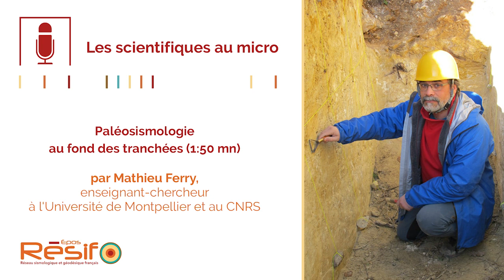Projet FremTeil : paléo-sismologie au fond des tranchées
Le séisme du Teil, de magnitude 5,2 s’est produit près de la commune de Le Teil (Ardèche) le 11 novembre 2019. Avec une intensité macrosismique de VII – VIII (dégâts modérés à forts), c’est le séisme ayant eu le plus d’impact en France depuis le séisme des Saintes de 2004.
Mathieu Ferry est enseignant-chercheur à l’Université de Montpellier et au CNRS. Il participe aux campagnes paléo-sismologiques menées dans le cadre du projet FremTeil. Il explique ici le travail effectué dans les tranchées creusées lors de la campagne de janvier 2022 et comment ce travail peut aider à retracer l’histoire des dépôts et déformations, et donc à l’identification de ruptures dues à des séismes anciens.

Photo : V. Bertrand, Eost/Résif